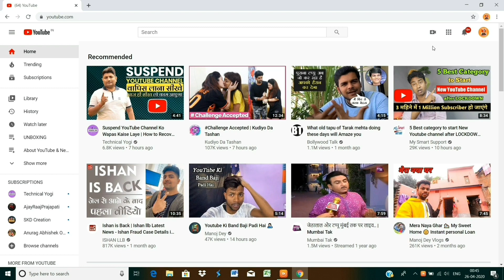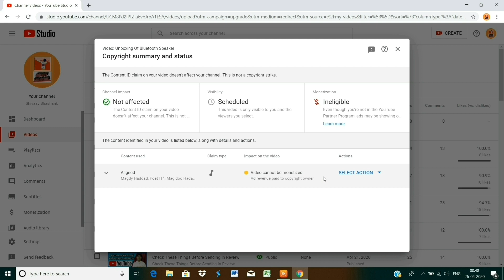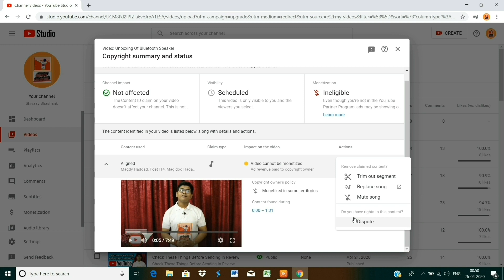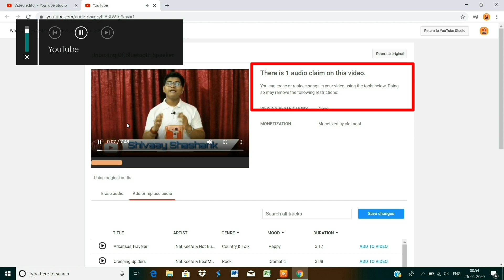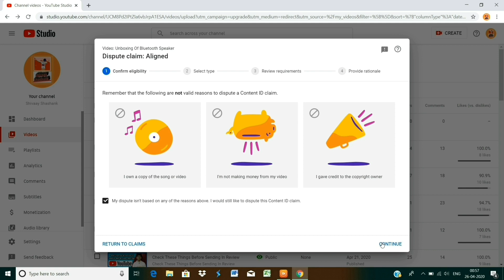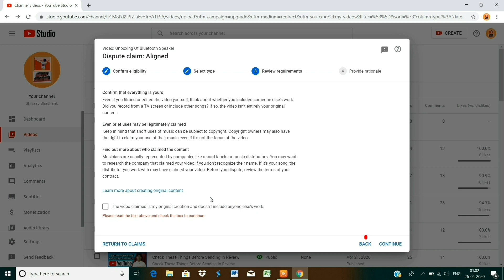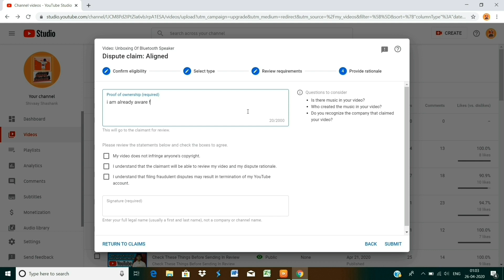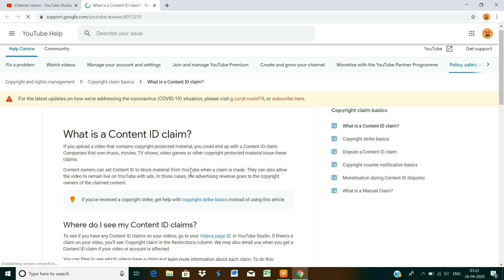How To Dispute Copyright Claims On YouTube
Hello Guys!
and in this video I will show you how to dispute copyright claim in YouTube
this is very useful video for every YouTube Creator because if you are doing work in YouTube platform then you should know how to deal with these problems in YouTube and to face it
sometimes YouTube Creator things that copyright claim can harm their channel and they delete that video immediately but guys this is not good step you need to understand what is copyright claim and if copyright claim came due to audio of that video then
you have 4 more options instead of deleting video
and that 4 options is
1. Mute the audio
2. Replace the audio
3. Trim the segment of your video
4. Dispute
and this is the best option for your video but for using this option
firstly you should make sure that you are right
you have used your own material in video
if you are genuine then use the 4 option dispute
because if you are trying to cheat YouTube then they can terminate your channel
so please don't try to cheat with YouTube

for knowing how to dispute copyright claim then please watch this video till the end

Remove copyright claims from video
Claim Remove
Remove copyright claim Copyright
Dispute for copyright Claim